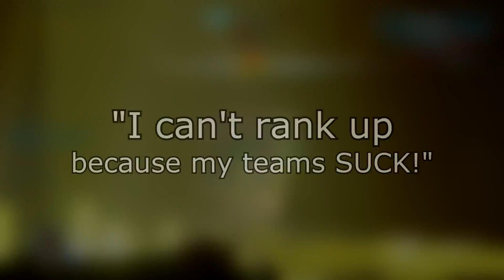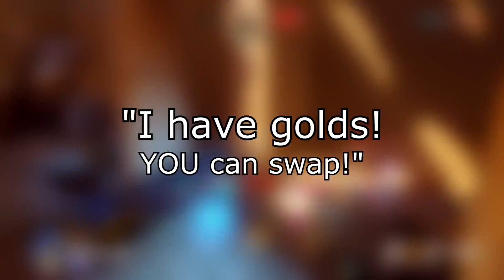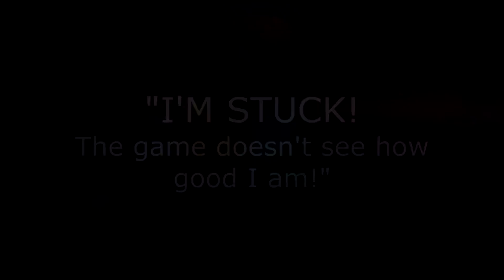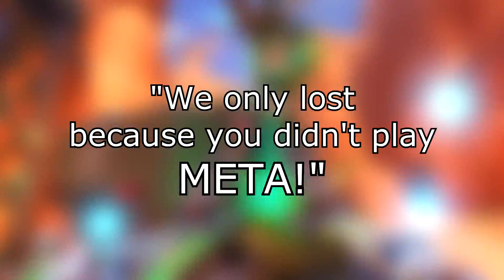Top 5 Excuses That Make NO SENSE | Overwatch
"Why would I swap off Hanzo? I have all golds. AND you suck!"
Excuses and arguments are nothing short of normal on the competitive ladder so today, we'll count down my personal Top 5 Excuses That Make NO SENSE in Overwatch. Enjoy.